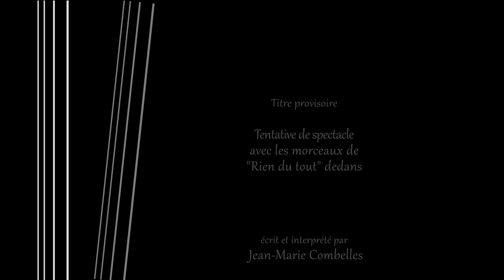Teaser de "Tentative de spectacle avec des morceaux de Riens du tout dedans"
Dans la belle lignée du théâtre de l'absurde, un spectacle écrit et interprété par Jean-Marie Combelles.
Théâtre de la Luciole.
Teaser réalisé par Charles Gimat. 2024.